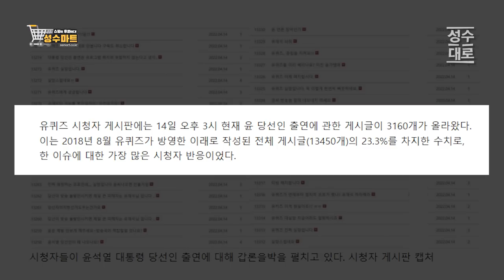유키즈의 배신, 권력의 협박인가 자발적 상납인가?